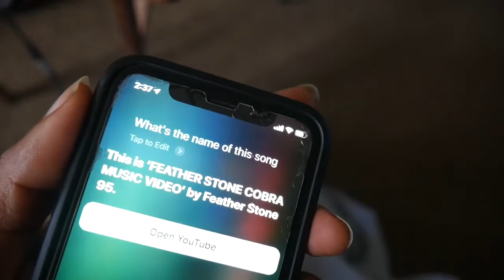COBRA 🐍 album us instoresnow